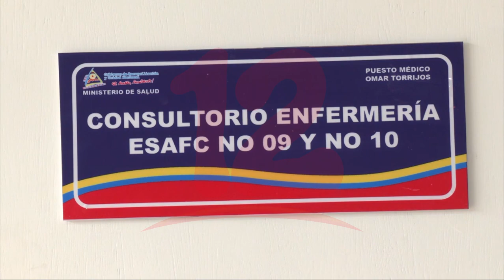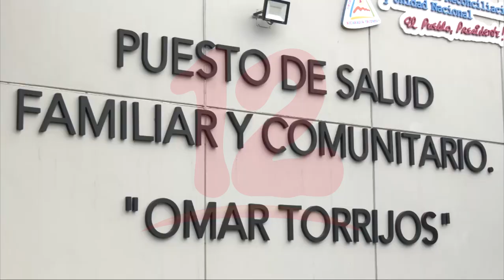Noticias12Nicaragua Minsa inaugura puesto de salud Omar Torrijos en Managua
Minsa inaugura puesto de salud Omar Torrijos en Managua